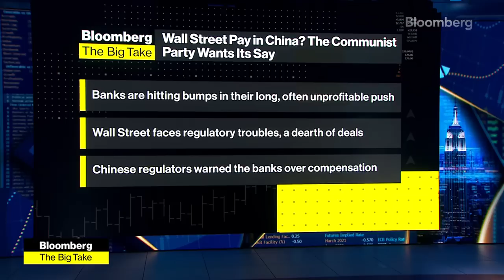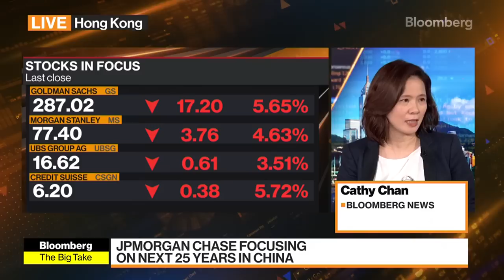Wall Street’s China Problems Multiply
A new obstacle emerging for Wall Street banks operating in China with regulators warning them not to pay their top people too much. Cathy Chan reports on Bloomberg Television.